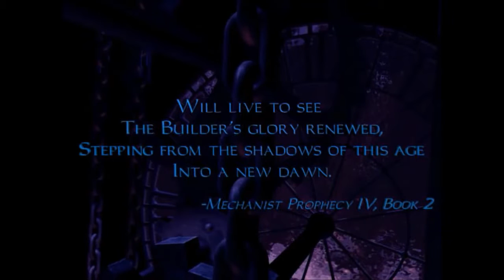Lets Play Thief 2X: Shadows of the Metal Age (blind) #086 - Angriff der Hammeriten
Anscheinend wurde unser anonymer Hinweis gelesen